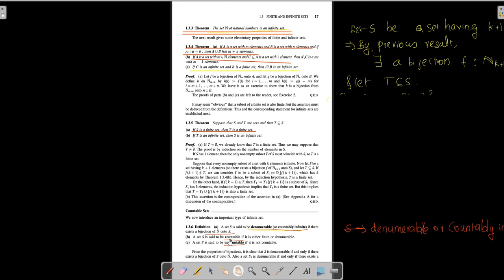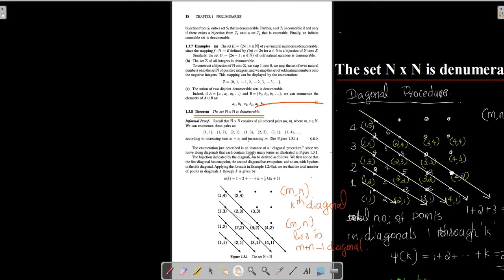Theorem 1 .3 .10..S is countable implies there is a surjection f of N onto S-Class-9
Kannur university-5th sem-Theory of equations-module1-theorem 1.3.10